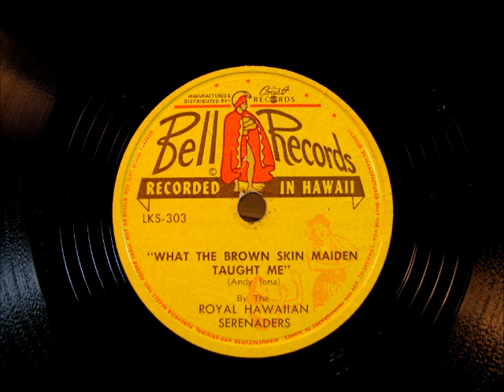WHAT THE BROWN SKINNED MAIDEN TAUGHT ME by the Royal Hawaiian Serenaders